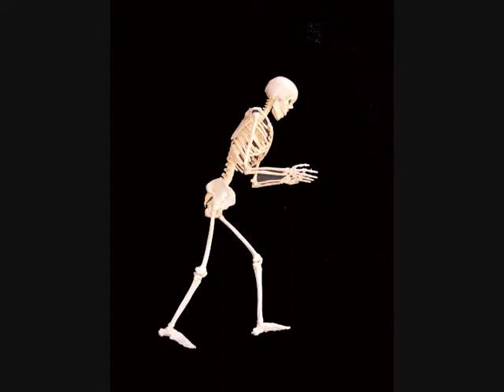Skrillex - The Reason (remix et clip leopuise)